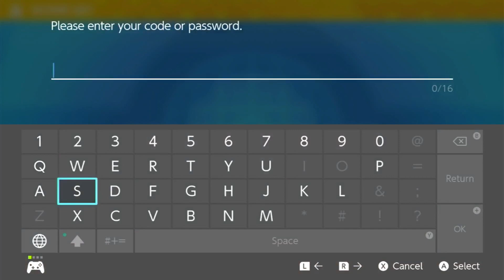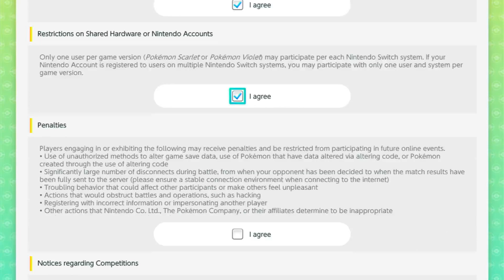Typhlosion Success, Mystery Gifts, and Competitions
I bring a new mon to the mix for the Typhlosion raid!  And, then I show off some mystery gift codes and enter the newest online competition.

Anhialape (Shell Bell, Ghost Tera)
Screech
Rage Fist

Codes
0C1CV1CTORGAV1N
LEVELUP
REV1VE
CATCHBYBALL

Enter the next online competition by April 20th!